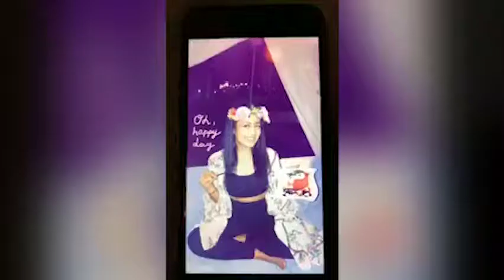Neha Kakkar And My Love Heman Surprise Hearts Enjoying With Friends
Bollywood Square